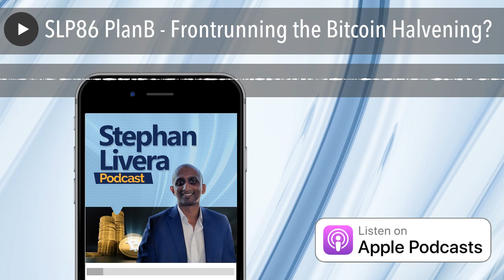SLP86 PlanB - Frontrunning the Bitcoin Halvening?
PlanB rejoins me in this anticipated follow up episode discussing his stock to flow data modelling of Bitcoin’s valuation. The first episode was hotly downloaded and discussed online, so this time we talk about whether the recent bullish price action is a reflection of speculators front running the May 2020 Bitcoin block subsidy halving. Don’t miss this episode!

Response to the first episode
Stock to flow multiple
Front running the halving
The 1% BTC, 99% Cash portfolio
Bitcoin and commodities
Future pathways for institutional investment